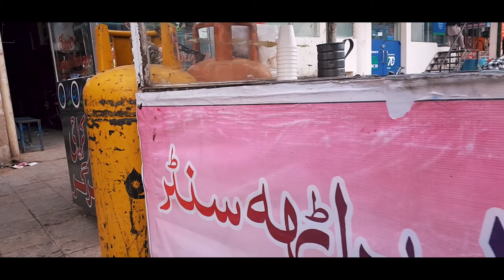1 Minute Cinematics Ep.2 // Street life in PWD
Shot on Note 5 with the mobile gimbal; Smooth-Q.

The 2nd Episode of my " 1 Minute Cinematics" series.

Probably the last footage from Fawad Hassan's Note 5.

Thank you for the footage.